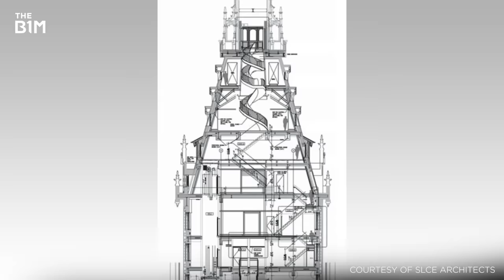Reinventing New York's Woolworth Building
Once the world's tallest skyscraper, Manhattan's Woolworth Building has now been reinvented for a new age.

Read the full story on this video, including images and useful